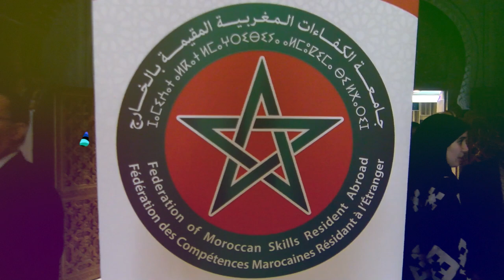جامعة الكفاءات المغربية بالخارج تناقش قيم الأسرة المغربية بين بلدان الإقامة والبلد الأم بالرباط